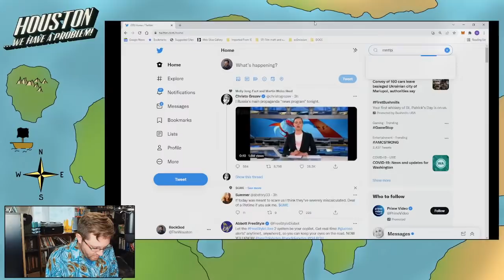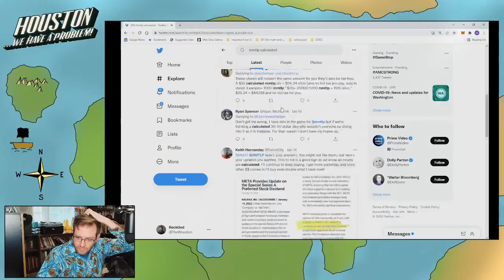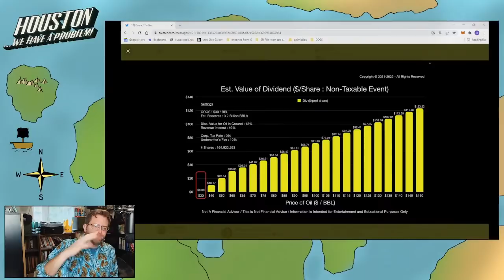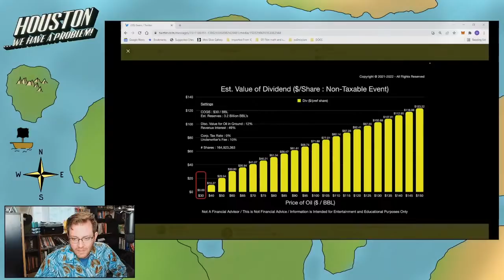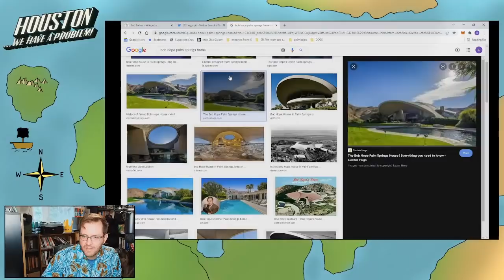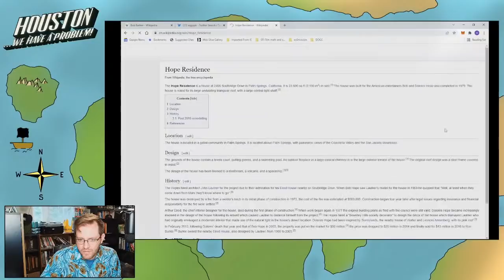Houston, We have a Problem, Live Cast 120: Earnings week, got to short!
This just in: SEC says brokers need to tighten margin and be vigilant about risks.

Just shorting the heck out of it all because news is on the horizon. Russia is begging China for help. Russia bonds are all going to default unless the western world accepts rubles (ain't gonna happen). Iran sent 12 missiles to attack American bases and diplomatic outposts in Iraq and no one seems to care... Another weird week awaits!

Follow the Twitch channel and watch me put together puzzles or figure out just where the hell I am on Earth

The treasure hunt was a massive strategic failure on my part... will I try again? Yes!

Houston Wade
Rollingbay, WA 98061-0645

Send me weird shit, cool shirts, and Jamaican curry!

I am not a financial advisor. I link the sources of information that I discuss from my personal perspective on this podcast. I encourage everyone to form their own opinions and this podcast is to encourage discussion and debate on any topic we discuss on this program! We identify the problem, and we seek a solution!